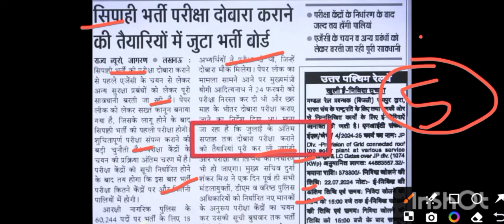UP POLICE re exam date 2024 | up constable re exam date 2024 😍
Rojgar update official

Mr sachin rai

UP Police ka Exam kab hoga
UP Police 2024 ka Exam kab hoga
UP Police re exam update 2024
UP Police 60144 re exam date 2024
UP Police 6024 43 exam date 2024
UPP ri exam date 2024
UP Police reexam 20-24
UP Police latest update today
UP Police 2024 Exam kab hoga
UP Police reexam 2024 kab hoga